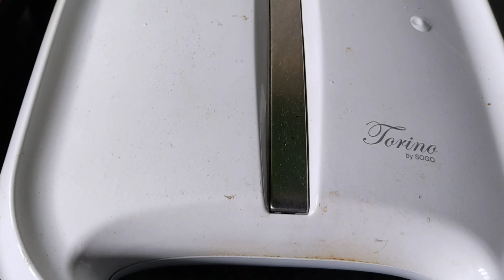Tasty 😋 Rawa Sandwich🍔 recipes.